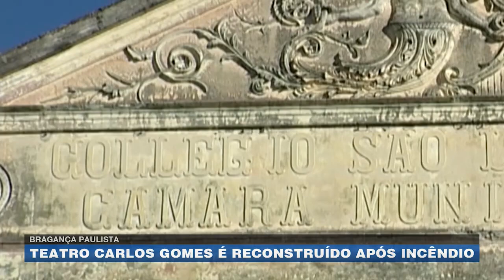Bragança Paulista Teatro Carlos Gomes é reconstruído após incêndio